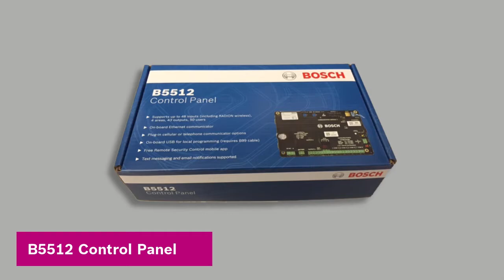B Series Control Panel Installation: B3512/B4512/B5512/B6512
This video will show you how to install your control panel.